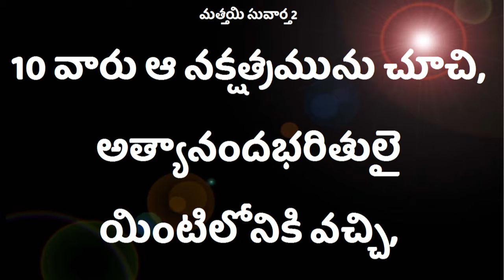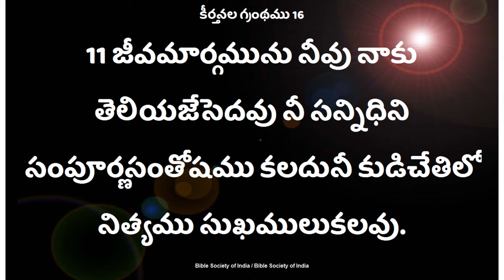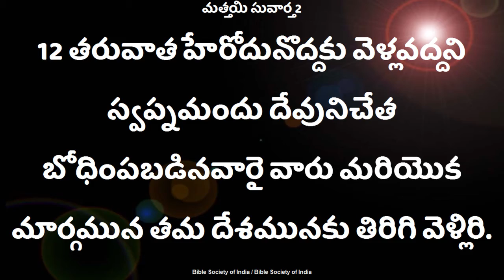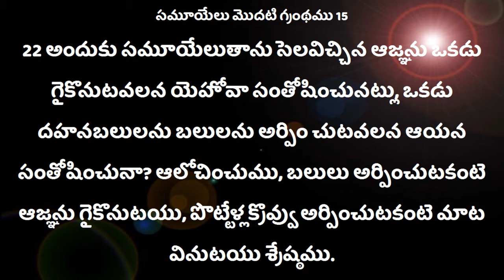జ్ఞానుల వలే జీవితంలో అత్యానందాన్ని అనుభవించాలి అంటే? Sister. Deepthi garu Deevena Sandesalu